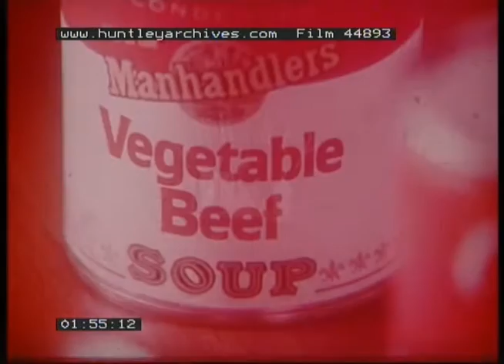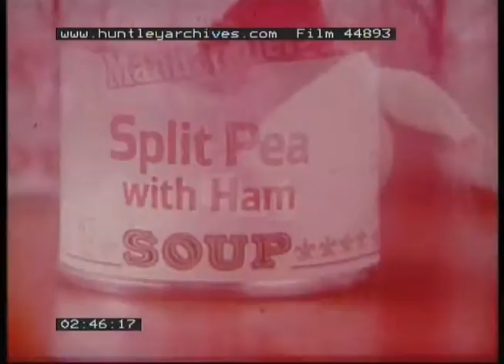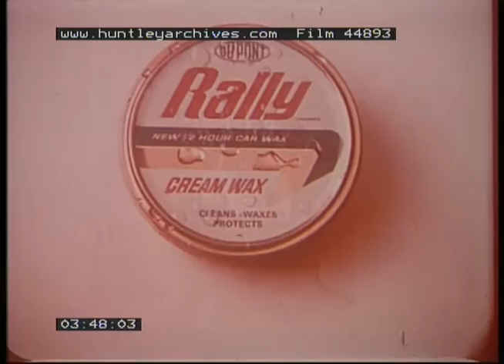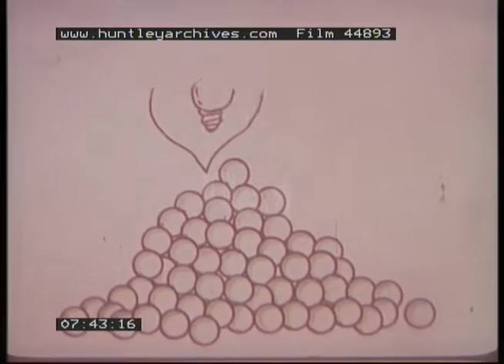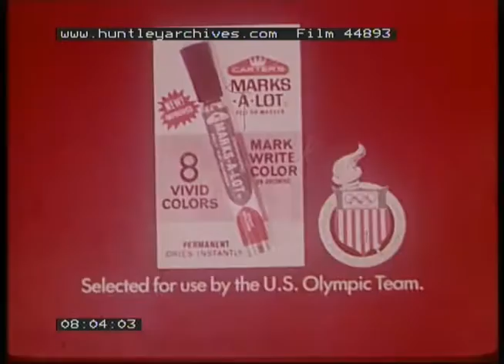TV Commercials, 1970s - Film 44893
A compilation of American television adverts from the 1970s:

Bob Hope and the US Savings Bonds
Betty Crocker Noodles and other food products
Alpha Bits breakfast cereals
Campbells soups
Sure spray anti perspirants
Rally car wax
Twinkies cup cakes
Anacin Pain relief
Atra shaver for men - poss. baseball star
Chew-zees dog biscuits postman is chased by dog
Sure ball anti perspirant
Prevent forest fires
Cunard cruises
Kodak Instamatic cameras
Miracle White for laundry
Jet power washer
Fluidic grass sprinklers
Car crash dummies for seat belt safety